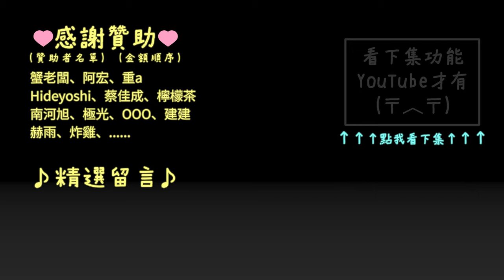2018 PRB 90 min R20 精彩片段 | Gran Turismo Sport | GR.4 | 紐堡林 GP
守不住阿阿阿阿阿
歡迎加入 PRB 賽車社群 ➔ FB：TW PRB SIM RACING